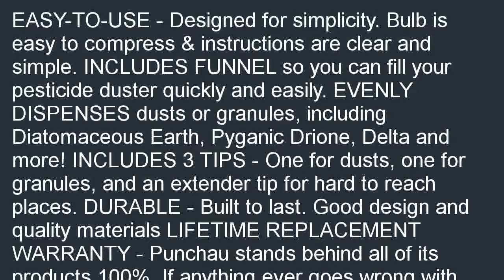Easy to Use Pest Control Bulb Duster Evenly Dispenses Pesticide to Get Rid